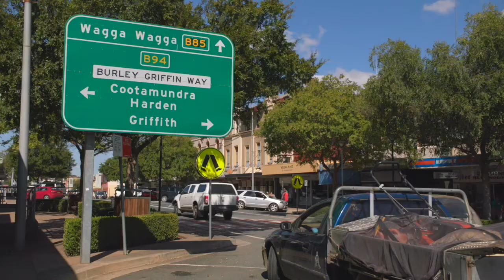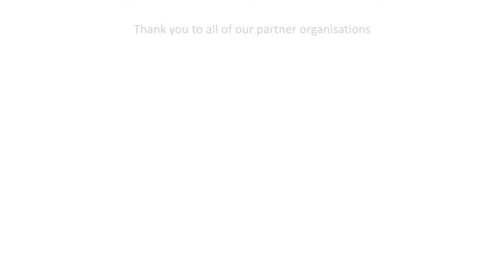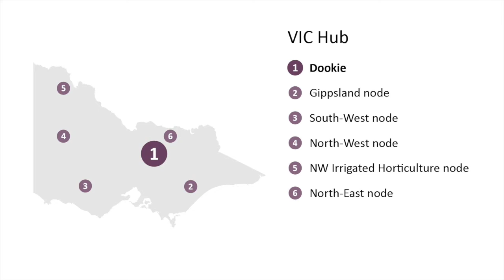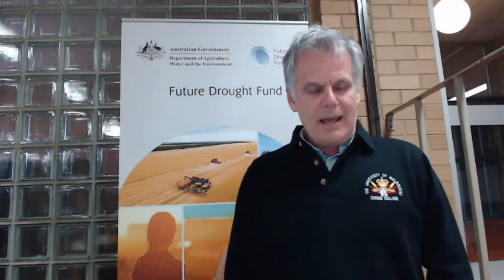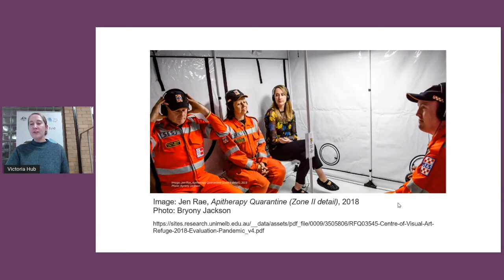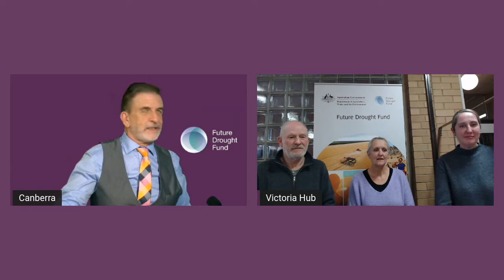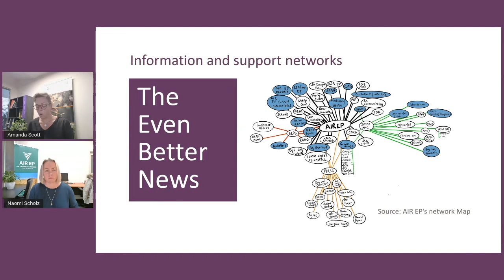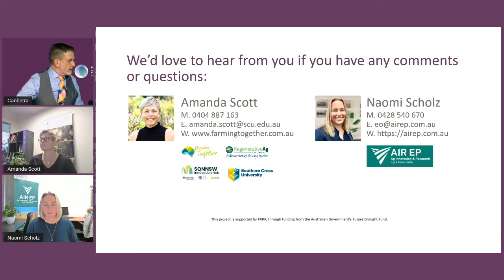Part 3 Future Drought Fund Science to Practice Forum: 8 June 2022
The Science to Practice Forum connects researchers, farmers, agribusinesses, communities and governments to discuss practical opportunities and strategic challenges in building drought resilience across Australia.

More resilient communities
00:00:00 - Intro
00:00:45 - SNSW snapshot video
00:05:56 - SNSW showcase: Mindset shifts and their power in collaboration – Jo Eady
00:26:48 - An update in growing farmers’ wellbeing online – Dr Kate Gunn
00:40:04 - PANEL: How do communities build and maintain their drought resilience? – Saleena Ham, Natalie Egleton, Dr Jennifer Luke & Simon Millcock
01:23:57 - VIC snapshot video
01:28:56 - VIC showcase: Using creativity and imagination to strengthen community resilience to future drought – Dr Suzanne Fraser
01:46:43 - Strengthening connections between young farmers and their information and support networks – Amanda Scott & Naomi Scholz
02:03:38 - Closing – Lyn O’Connell